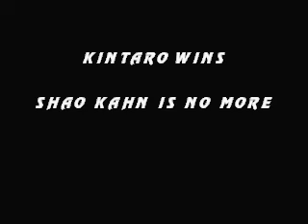Mortal Kombat Trilogy - Fighting, with different fighters